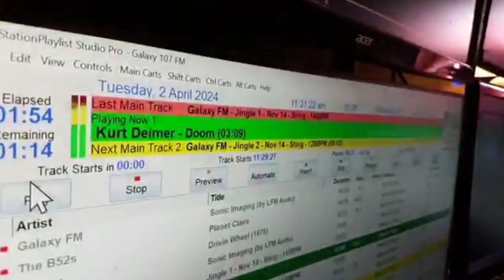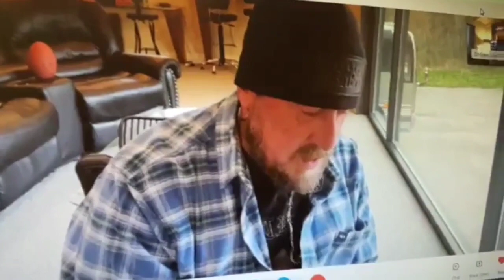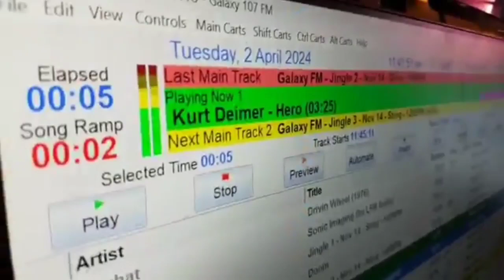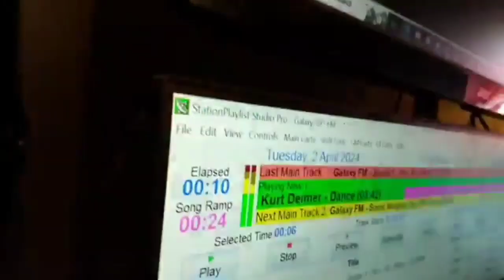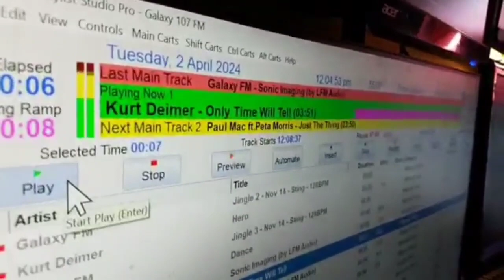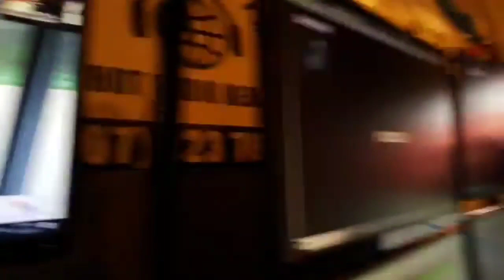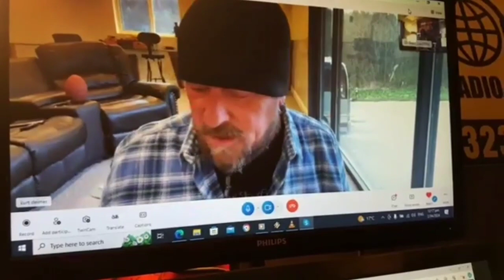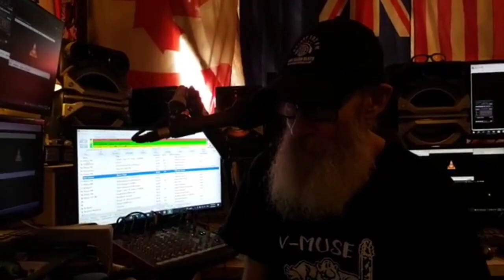DJ Grant frm galaxy107fm New Zealand interview Kurt Deimer 2nd April 2024